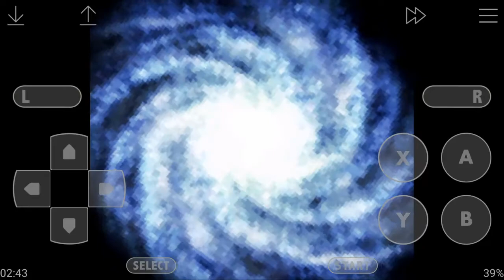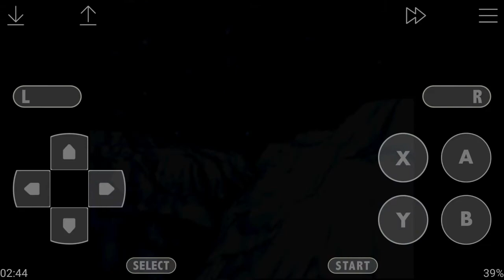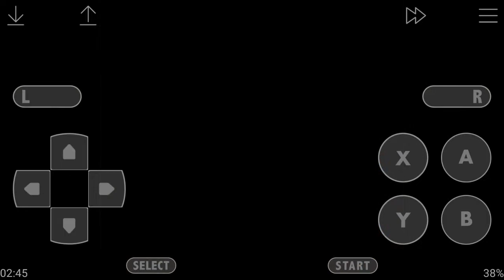Spiele Terranigma Teil 6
Begebe mich zum 4. Turm, bekämpfe den Boss und habe Nord Amerika erschaffen. (Habe noch den silbernen Faden noch geholt, aber es ist gefilmt).